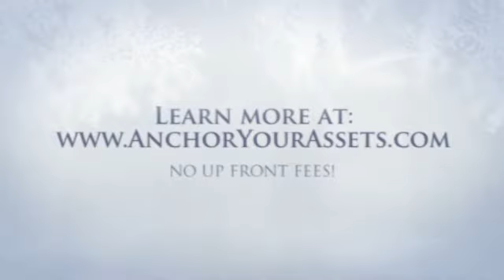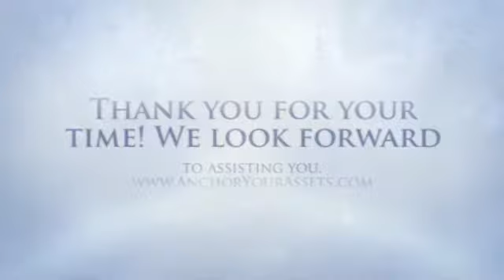Apartments For Rent After Foreclosure - Anchor Your Assets Lease Guaranty